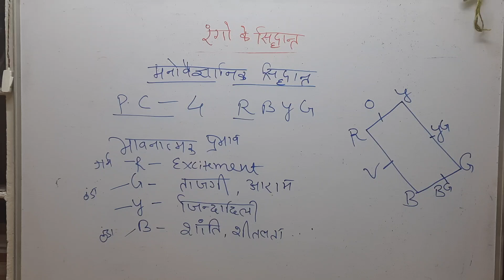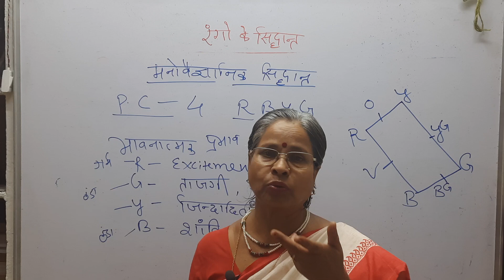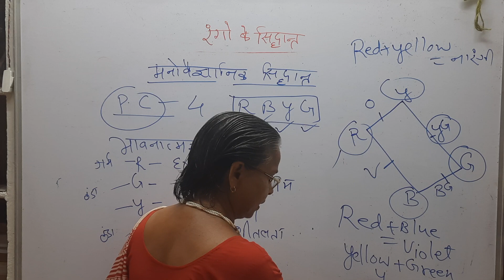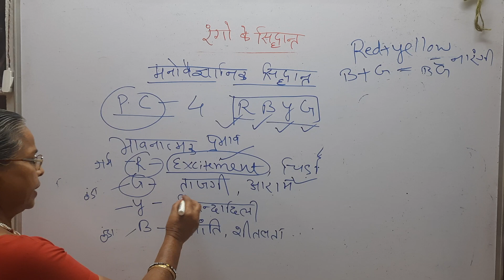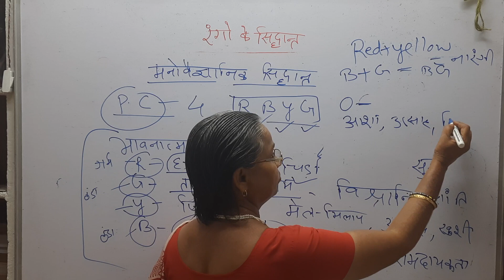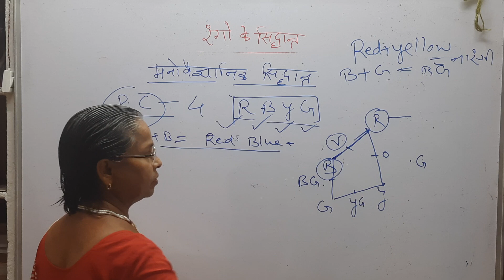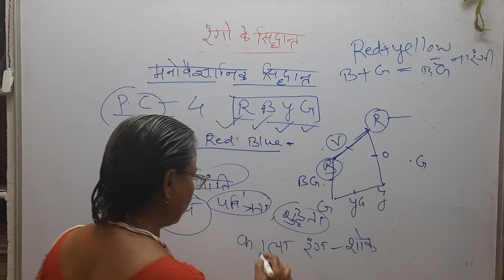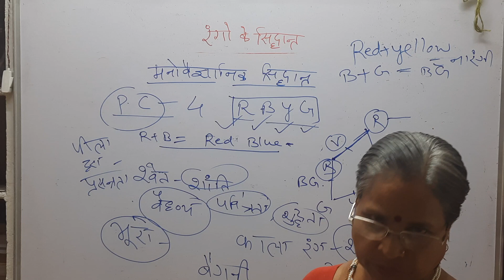Part-2 Colour; रंगों के मनोवैज्ञानिक सिद्धांत एवं भावनात्मक प्रभाव! For TGT, PGT, GIC, NET Exams.